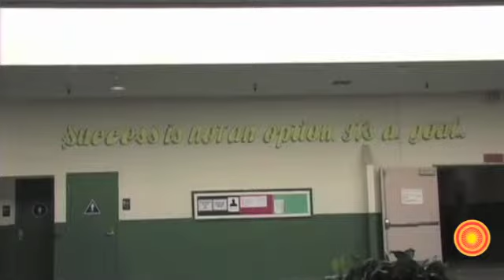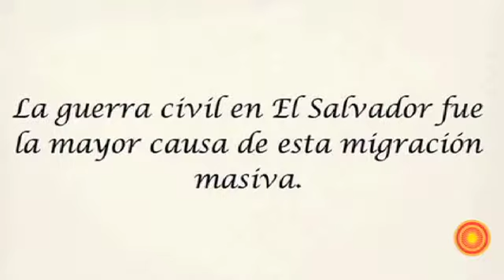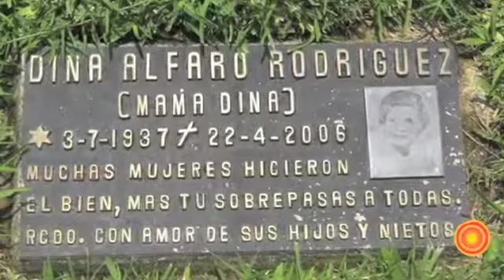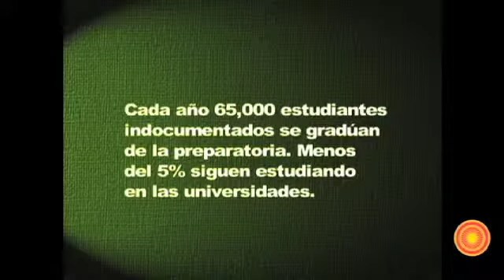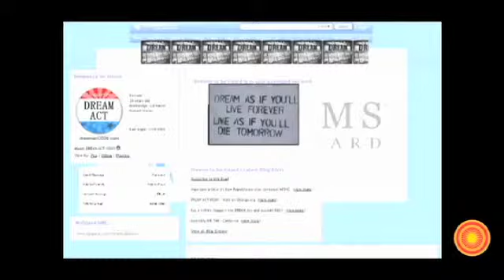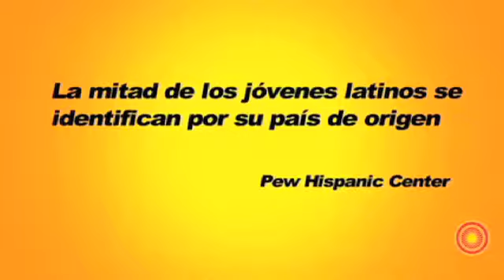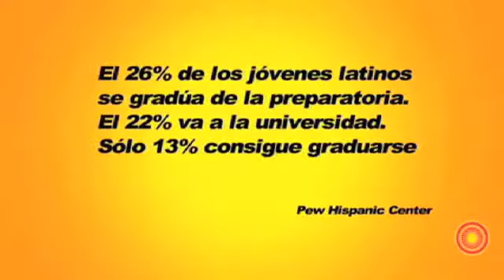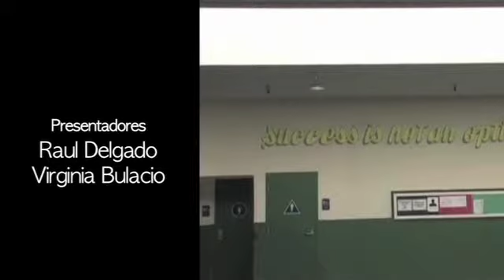En Otras Palabras: Estudiantes Transnacionales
Los Estados Unidos es una nación compuesta por migrantes de todo el mundo los cuales experimentan diferentes experiencias al llegar a este país. En este programa se analiza la experiencia de los estudiantes indocumentados (AB 540) en los Estados Unidos los cuales además de no tener el apoyo financiero gubernamental para ir a la universidad, a pesar que la mayoría han vivido casi toda su vida en los Estados Unidos experimentan problemas psicológicos al sentirse rechazado por el sistema educativo. En este episodio también nos acercamos a estudiantes AB 540 que a pesar que no tienen documentos o que se les dificulta poder ir a la universidad buscan alternativas para poder pagar su educación.